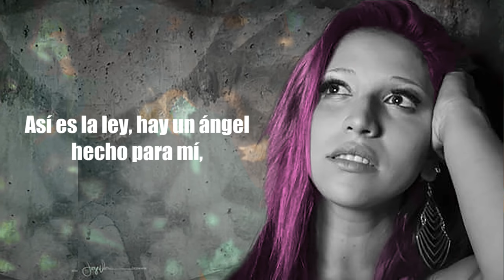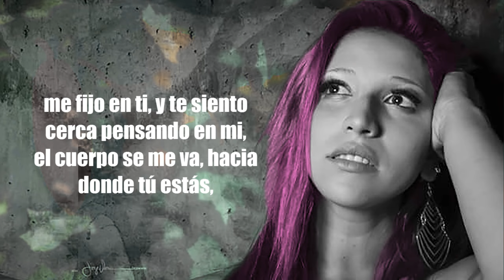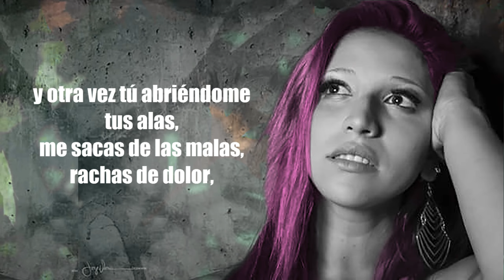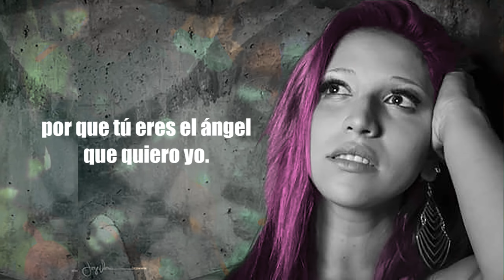Pilar Velasquez Angel - cover